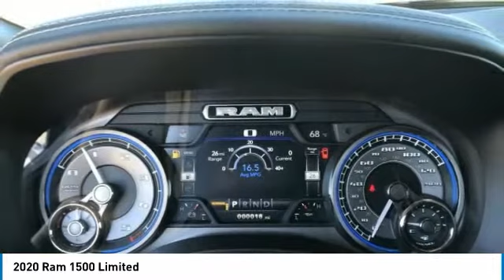2020 Ram 1500 LR12050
2020 Ram 1500 Limited Price includes: $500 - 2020 Retail Bonus Cash 20CLA1. Exp. 01/02/2020 $500 - Chrysler Capital 2020 Bonus Cash 20CL5. Exp. 01/02/2020